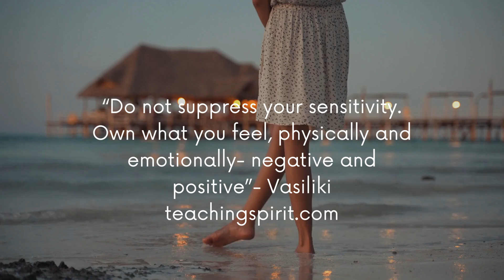Own what you feel